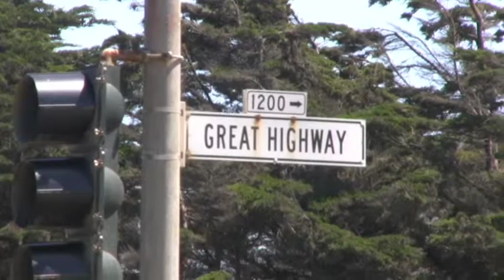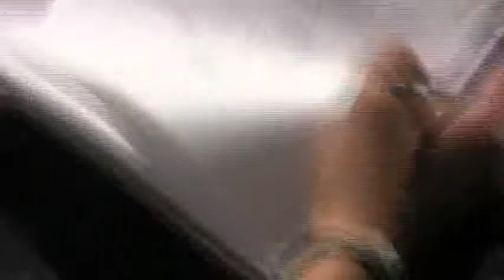Cartoon Creator - San Francisco Artist - Cartoonist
- This creative cartoonist was sketching up his scenes at Ocean Beach and gave me a sneak peak into his characters.  He's inspired by people and this video illustrates how inspiring a backdrop like Great Highway in San Francisco can be."